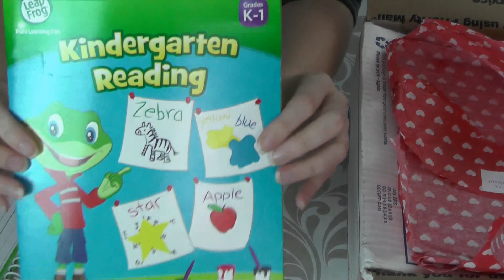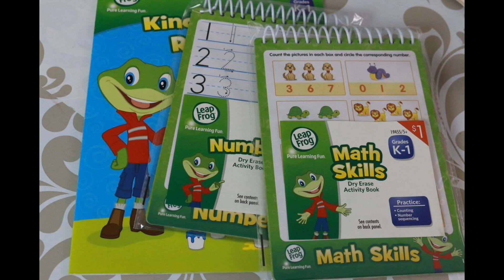Opening my SECRET SISTER gift for FEBRUARY!! SURPRISE package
Hey, things happen. People delete videos from memory cards. Wait, what? This does not happen to you? lol
Excuse the mess (aka MY FACE!) We are still packing and cleaning around here. 2 more days :)

THANK YOU SO MUCH to my Secret Sister. You went above and beyond this month. You are so sweet to me. ((Hugs))

Hey, I'm MOMMY aka Linda. I'm a crafty, homeschooling, ribbon hoarding, dollar tree loving mom of 4. This is my HAPPY PLACE. Come join me for a little chatty craft session. I post new content Monday-Friday.

Mondays- It's a Mystery. Who knows what you will find ;)
Tuesdays- Toy reviews
Wed/PINSDAY- I try projects that I have pinned on Pinterest. Will they work? Let's find out together!
Thursdays-New tutorials (hair bow tutorials)
Fridays-HAULS (Usually Dollar Tree Hauls)

I have a CHATTY channel as well. I post our family vlogs and the occasional MOMMY related/GIRL TALK topics over there :)

instagram: mommy crafts a lot